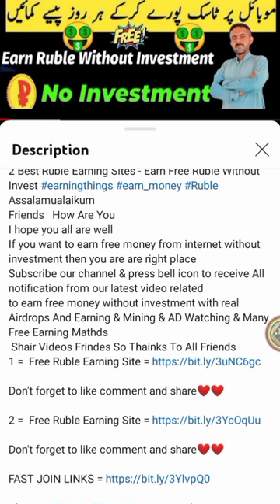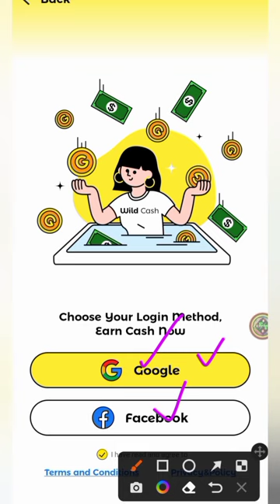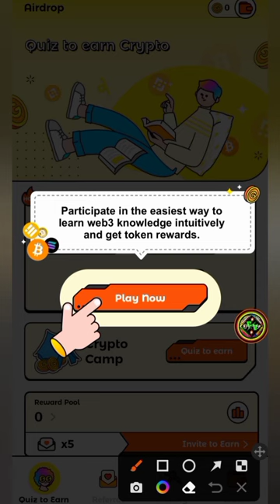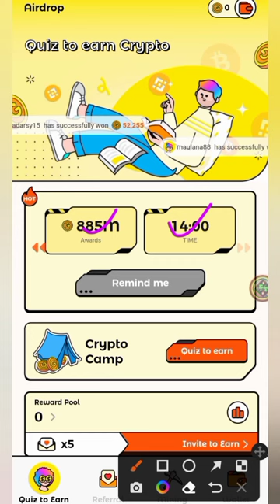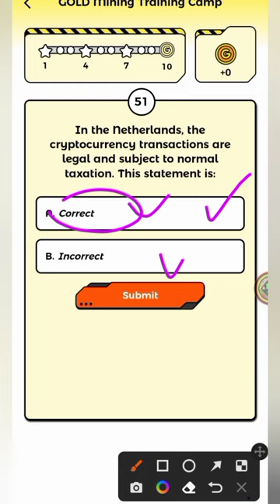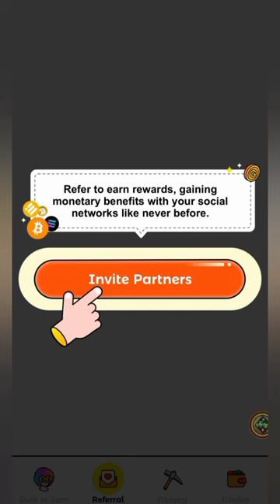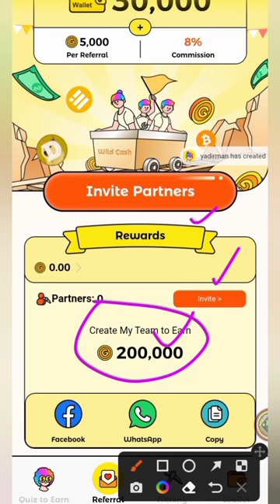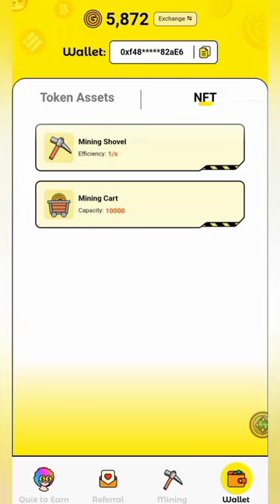Binance List Hooked (Hook) Big Crypto loot ! Coin listening on Binance ! WILDCASH ! Hooked Protocol